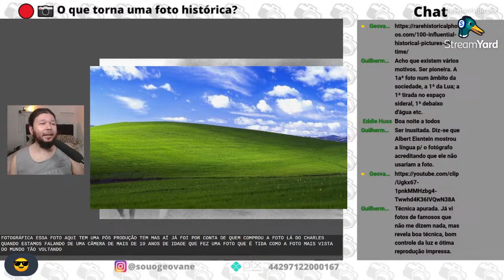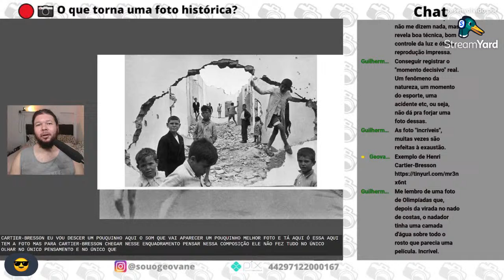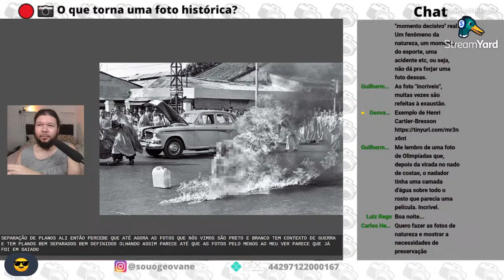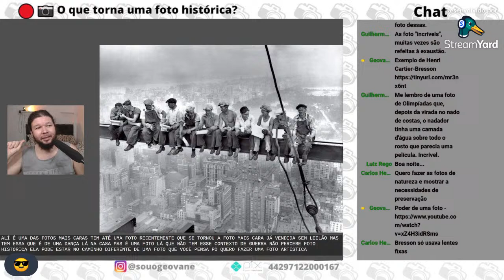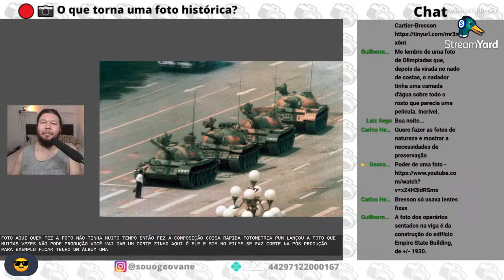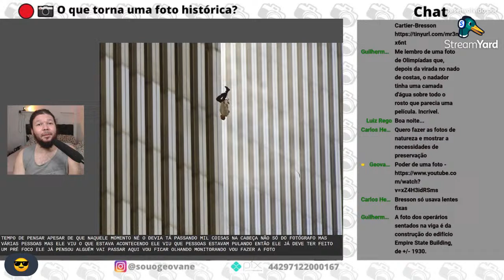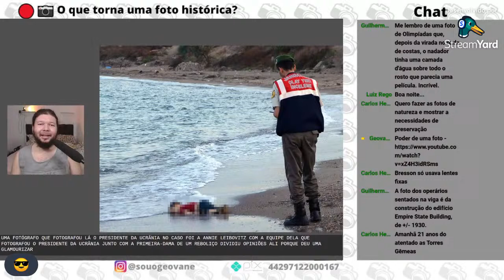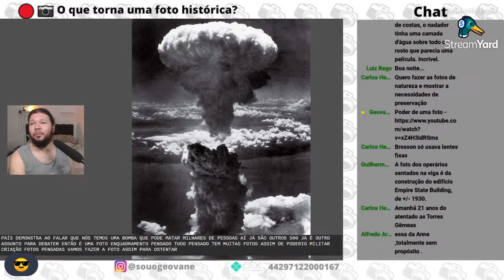🔴📷 O que torna uma foto histórica?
Já se perguntou o motivo de uma foto se tornar histórica? Chega mais que vamos entender as probabilidades que levam a isso acontecer e como adicionar esses fatores em nossa própria fotografia